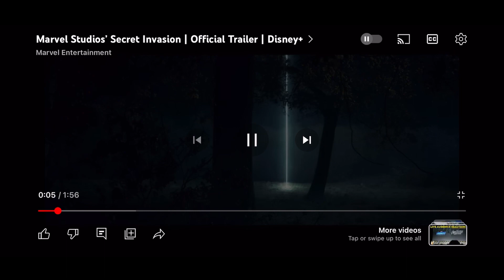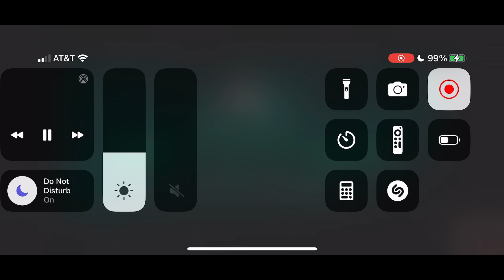BREAKING! MARVEL STUDIOS ASSISTANT DIRECTOR JAMIE CHRISTOPHER DIES AT 52.